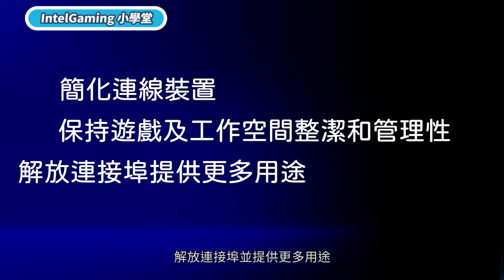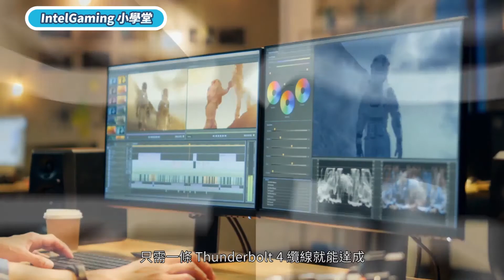【IntelGaming 小學堂】 甚麼是Thunderbolt 4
【IntelGaming 小學堂】 想知道 Thunderbolt 4 有甚麼相關應用嗎? 由人氣實況主貝莉莓一分鐘快速講解 Thunderbolt 4 。